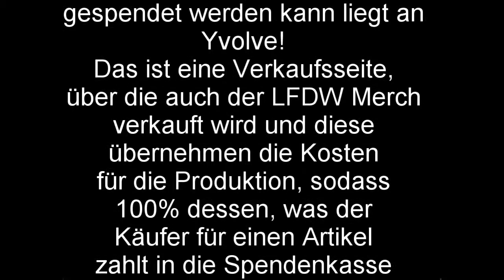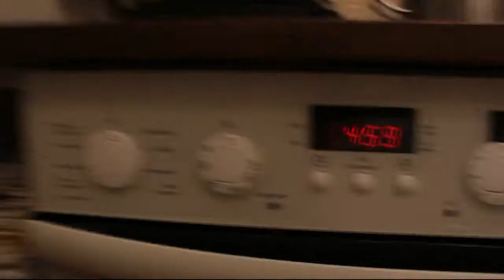72h wach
Loot für die Welt ist ein 48h Charity Stream, bei dem ca. 20 YouTuber gemeinsam Spenden für drei Organisationen gesammelt haben.
Ich selbst habe mir den gesamten Stream angeschaut und war besonders am Ende sehr gehypt und aufgedreht, habe aber als Preis dafür 72 Stunden nicht geschlafen.